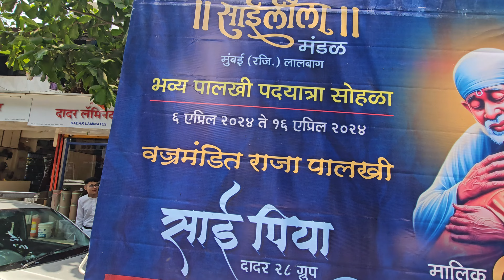Saileela Palkhi 2024/Mumbai To Shirdi Padyatra 2024/Welcome To Saileela/Ramnavmi Palkhi 2024